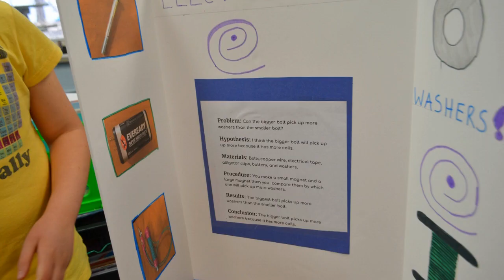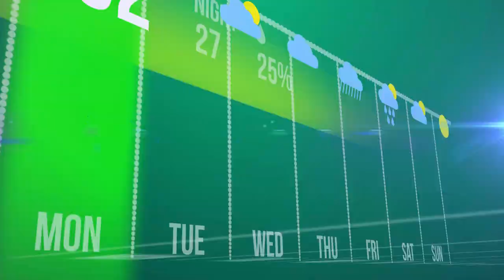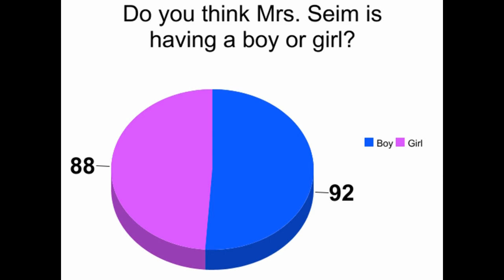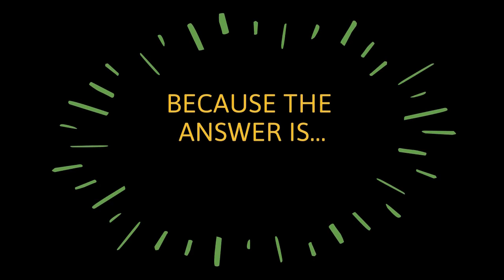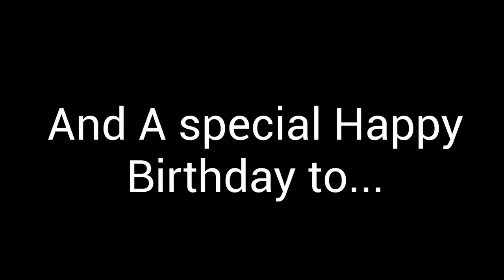The Hornet Buzz- March 8, 2019 edition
This week's Buzz features stories on Mrs. Mickna's science fair, Mrs. Edward's Art Class, Mrs. Seim's baby gender reveal, and interview with Ms. Malcom and lots more!